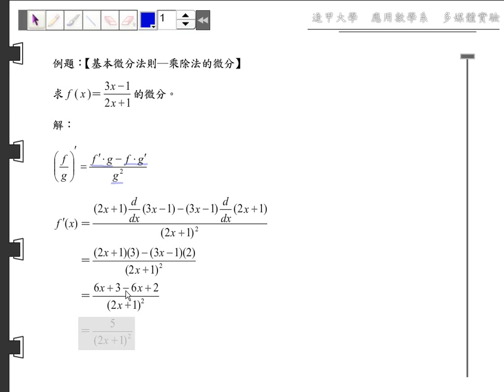第二章 導數~導數的運算~解題精選~02 02 B06